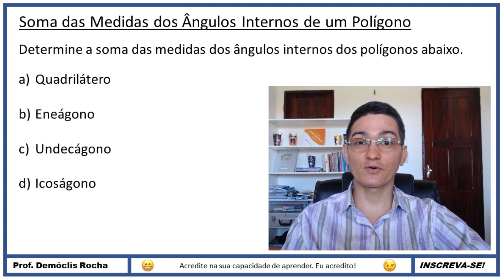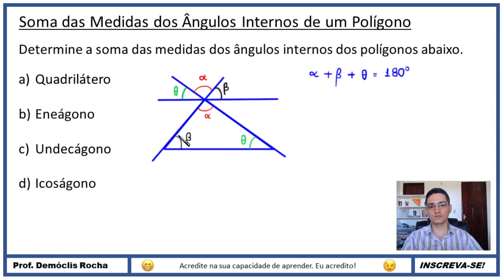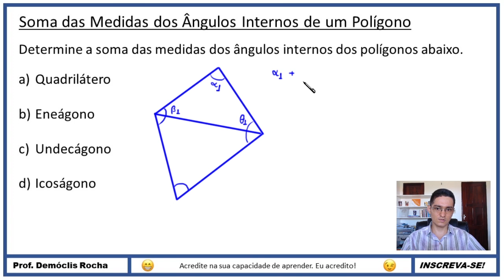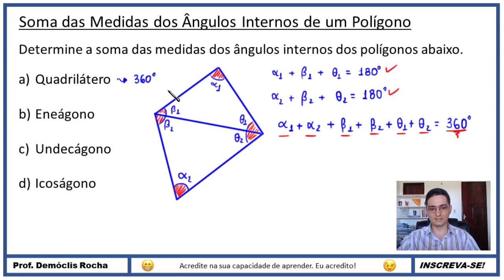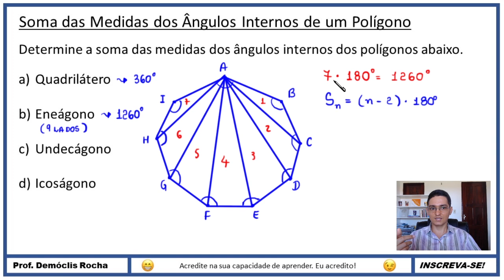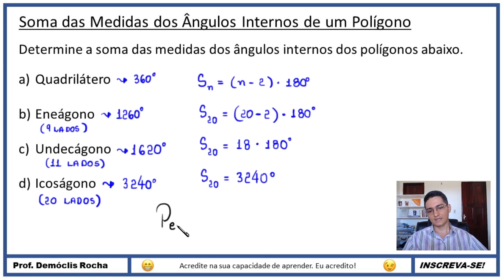SOMA DOS ÂNGULOS INTERNOS DE UM POLÍGONO CONVEXO - 8° ANO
Olá, amigos do meu canal no YouTube. Eu sou o professor Demóclis Rocha e, neste vídeo, falo um pouco sobre a SOMA DOS ÂNGULOS INTERNOS DE UM POLÍGONO CONVEXO.

CÂMERAS

MICROFONES